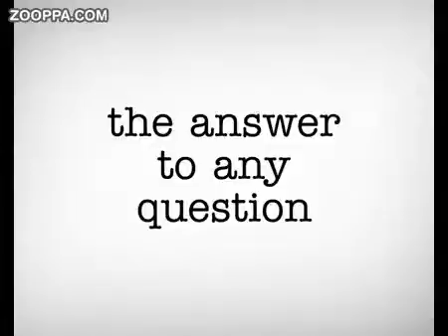Imagine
- Did you know? You con do incredible things on Internet! Watch it... - Based on the concept I LOVE INTERNET created by Emanuele2